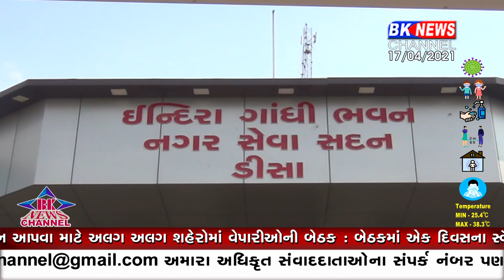આવતી કાલે વેપારી કરફ્યુ..